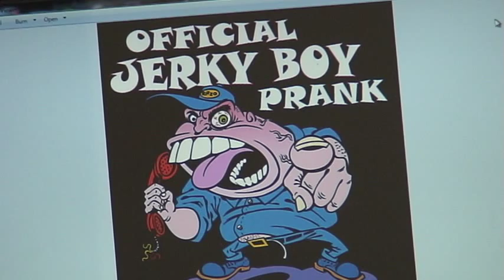CRA Scam String Along Conversation Ending With An Air Horn Blast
This is a video clip of me returning a SECOND message that was left on my home voice mail on May 13, 2015. I knew it was a scam after doing a background check on the phone # that called me, along with the original FIRST message that was left earlier in the day.

Sure enough, it was an extortion scam from a fake Canada Revenue Agency (CRA) agent claiming to be from the Ottawa/Kingston, Ontario, Canada area. This person was looking to speak to my wife but I acted as the "gatekeeper" in this conversation.

To make a long story short, he stated that his name was "Officer Miller" (he had a very strong East Indian Accent and the name Miller obviously is not a Punjabi name LOL) and that my wife was to call him immediately due to errors on several years of past income tax returns. Get this, he followed up that by saying that an arrest warrant was issued for her! During this second conversation I had with him, I strung him along enough to get his hopes up thinking that he has got my wife right where he wants her. Then I let him have it with an air horn and then say a few choice profanities only because he scared my wife very badly at first.

After this conversation, I called back a total of five times, three times this jerk Officer Miller actually picks up the phone again, and each time I got him with the air horn because (since I had some free time on my hands today) I wanted him to get a taste of his own medicine.

In fact, I encourage everyone who watches this video, preferably those who have unlimited long distance calling plans, to give the following phone # a call which is and have some fun with him. When calling this number, they may not pick up the phone. BE PERSISTENT! They will eventually answer the phone! DON'T GIVE UP! The phone # that comes up on the caller ID is 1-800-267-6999. However, DO NOT CALL THIS 800 NUMBER! That number is the number to get a hold of the REAL Canada Revenue Agency. The operation of this scam is so sophisticated that they "SPOOF" the real CRA toll free number to make you think you are getting a call from the CRA assuming that the person being called is familiar with this number. If the person that picks up the phone, and talks with a heavy middle-eastern or east-Indian accent, identifies himself as "Officer XXXXXXX" and/or an opening greeting saying "Canada Revenue Agency", AND SAYS THERE'S A WARRANT FOR YOUR ARREST, then you most likely got the right number to the scam artists and you can have fun with them. However, proceed with caution and make sure yourself that, beyond a reasonable doubt, you do have the scam artists on the phone. Also, when dialing, enter *67 to block your caller ID! You want to avoid the scam artist playing telephone tag with you! Very important to do this! IF AT ANYTIME HE ASKS FOR YOUR SOCIAL INSURANCE NUMBER, OF COURSE, DO NOT GIVE THIS INFORMATION OUT! JUST STALL HIM! Say to him that you got a voice mail message stating that there were issues with your past Income Tax Returns and that there is an impending arrest warrant for failing to address this issue. If the scam artist confirms that with you, then with 100% certainty it is the scam artist you are speaking with. If the person states anything contrary to this, get out of the phone call right away! Once you are certain you are talking to a scam artist, then troll him around and waste his time a bit and then use an air horn, whistle, etc. that would startle him so much that he would not need to drink coffee for a month! LOL!

LEGAL STATEMENT #1: The reason why I am explaining how to proceed with this is because the fake operation could change phone #'s and someone with no ties to this operation could get this number assigned to him/her by the telcomm company and you do not want to inadvertently make a prank call against an innocent person who could have you criminally charged. In other words, proceed with caution and look for the signs mentioned above. But for all intents and purposes, I am not going to be held legally responsible for anyone who calls this number, with the intent to perform a prank on the scam artists to waste their time, and it turns out to be a wrong number (or scam artists changed their number and that number belongs to someone else) and gets him/herself into trouble with the law.

Low life's like this jerk deserve a taste of their own medicine considering he and others like him seem to have nothing better to do than be criminals and try to rip off people who work hard in an honest day's job.

LEGAL STATEMENT #2: I wish to state that the Jerky Boy imagery used in this video clip is a registered trademark and I have no affiliation with the Jerky Boys whatsoever in any way, shape, or form other than that I am a huge fan of the Jerky Boys.